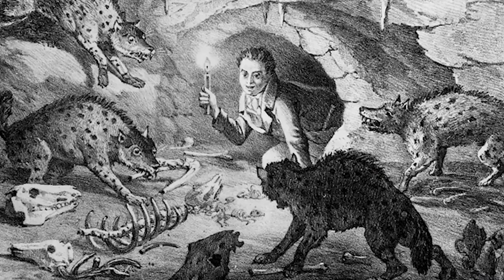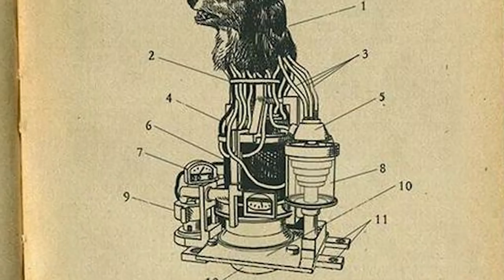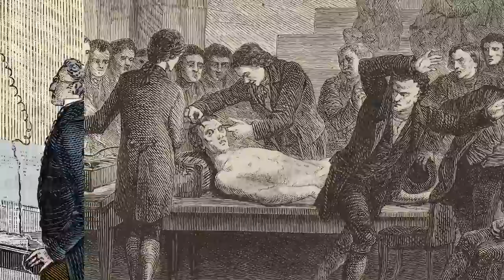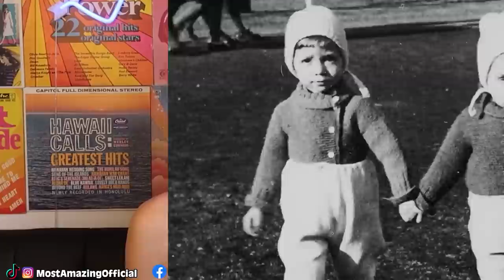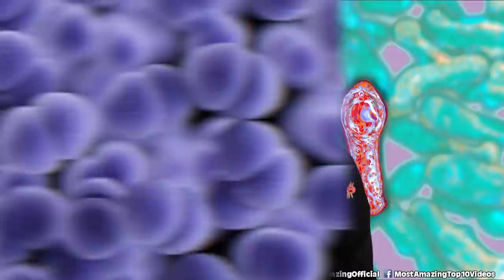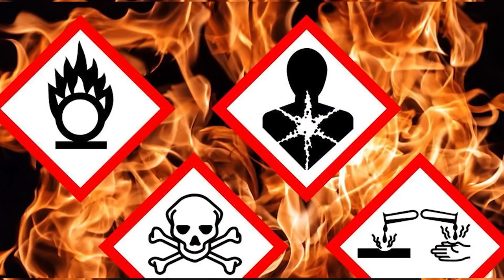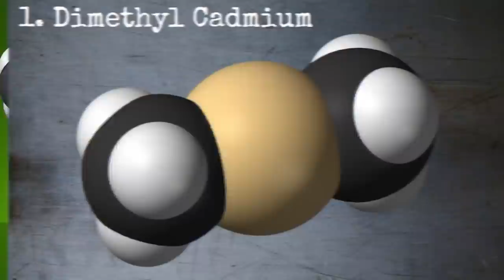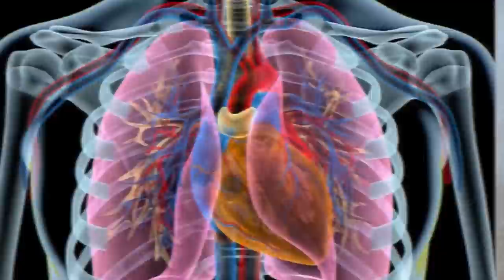Mad Scientists That Almost Ended The World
There is a saying that there is a fine line between Genius and Insanity. These mad scientists fall over on the latter of that spectrum and almost ended the world with there crazy experiments.

00:00 - Top 10 EVIL Scientists In History That Went MAD
09:55 - Top 10 EVIL Scientists In History That Went MAD - Part 2
18:12 - Top 10 Substances That Scientists Created